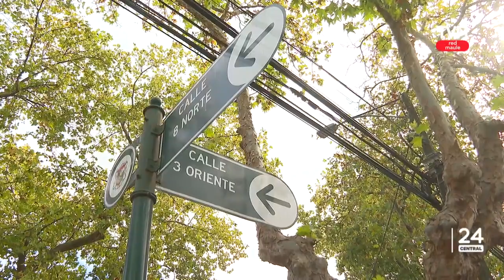Sitios eriazos y casas abandonadas son foco de inseguridad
Municipio prometió reforzar patrullajes y notificar a dueños de propiedades.